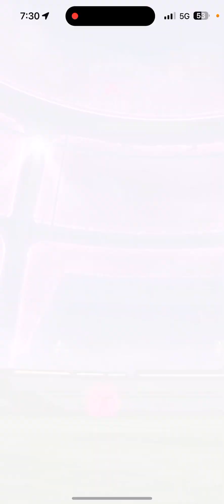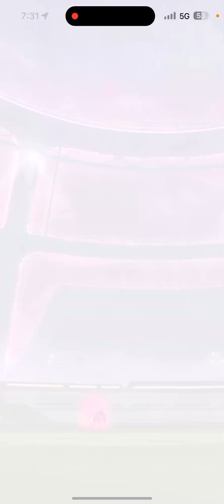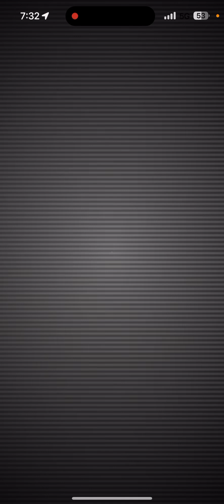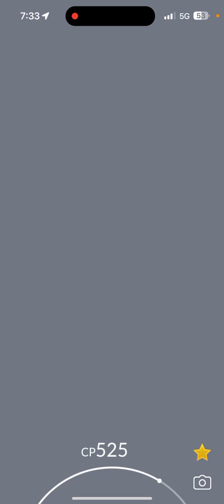It wasn’t my Day 3 Dynamax BELDUM pokemongo pokemon no good Ivs stats 🥹😂